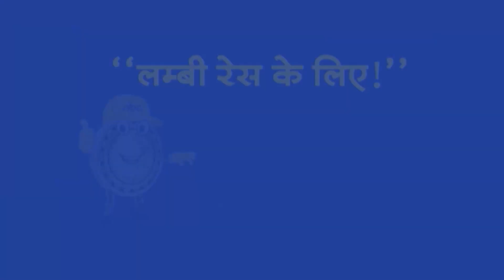Headlines: इजरायल का बारूदी बदला, यमन-लेबनान दहला! | Breaking News